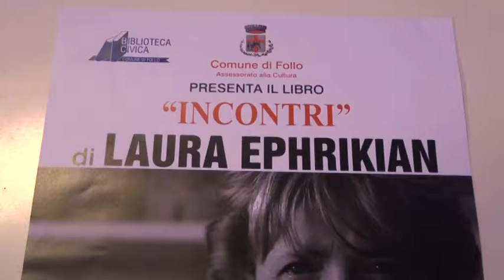A Follo presentazione del libro di Laura Ephrikian 27092017